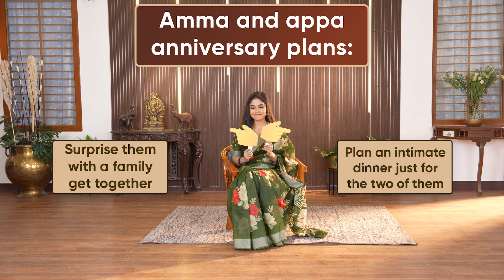This or That 😄 | Family Edition | Veetuku Veedu Vaasapadi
வீட்டுக்கு வீடு வாசப்படி - திங்கள் - வெள்ளி மாலை 6.30 மணிக்கு நம்ம விஜய் டிவில..